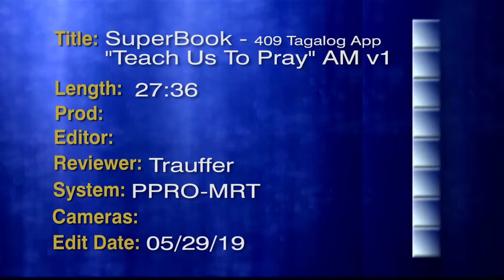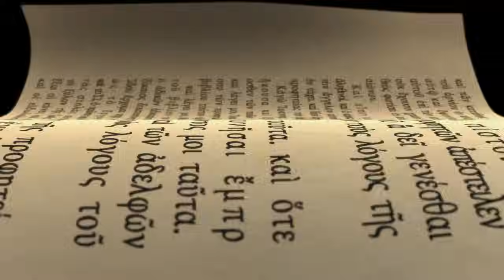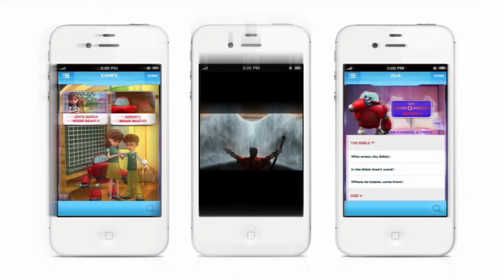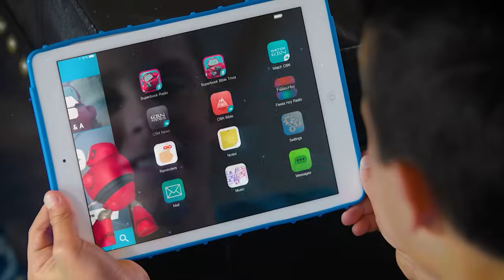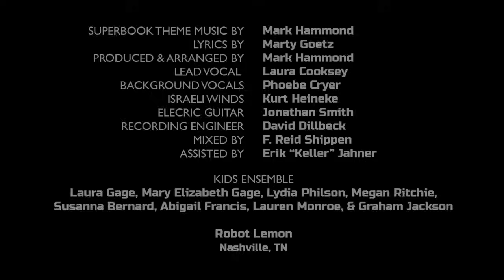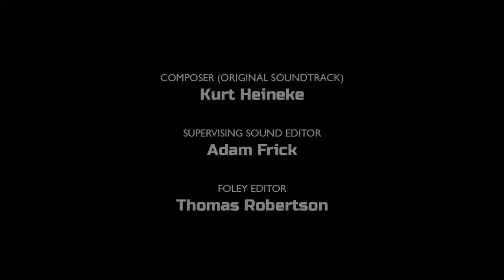Teach Us to Pray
Jesus’ teaching on prayer, emphasizing the Lord’s Prayer.